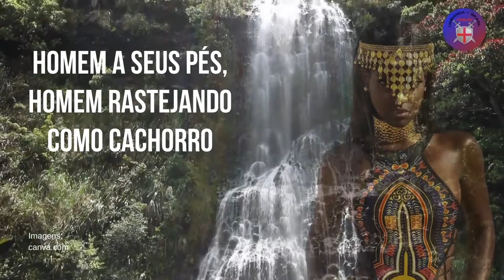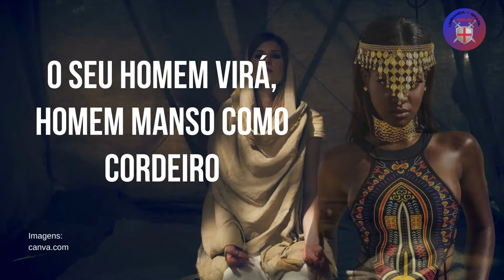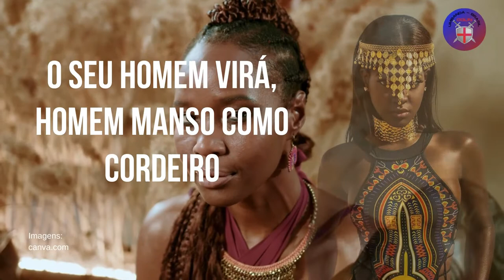Bruxaria africana para dominar homem 🪘🪘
Uma Bruxaria africana para dominar homem

Bruxaria africana, a magia africana está cheia de rituais e feitiços que controlam o homem e se curvam a seus pés.
Enquanto na tradição européia de feitiçaria Wicca, fazer amor com feitiçaria promete consequências negativas devido à lei do retorno, são comuns os rituais de feitiçaria africana, feitiços e encantamentos pela supremacia do amor. A feitiçaria africana nestes feitiços de amor, rituais de subjugação masculina, feitiços de amor domestico invocam os poderes espirituais femininos e consideram seu uso no campo da feitiçaria perfeitamente normal. Existem muitos feitiços para conter os homens, feitiços para dobrar os homens e feitiços para domar os homens, mantendo seu amor cativo e garantindo assim a fidelidade, o poder sexual, a modéstia e o amor viril.
Este tipo de feitiçaria para controlar, amarrar e dobrar os homens é feitiçaria de origem africana e é usada exclusivamente para manter uma mulher sob o controle e domínio total de um homem. Tenha cuidado porque o poder espiritual usado neste feitiço é caprichoso e qualquer feitiço deve ser feito legalmente, com fé e seriedade, caso contrário, o feitiço pode causar danos.
O que é necessário para lançar um feitiço:

um - Vela vermelha

Dois -1 Cêntimo por cada ano que você tem

Três -1 Imagem de pomba gira

Quatro -1 Pires

Cinco -1 Pedaço de papiro virgem

Seis -1 Pedaço de pano vermelho virgem

Sete - Esperma de macho recentemente adquirida

Oito - Uma bolsa vermelha de seda virgem

Nove -1 Cálice de whisky

10-  7 Rosas vermelhas

Como e quando realizar bruxaria:

Comece bruxaria para dominar homem, ou bruxaria para fazer homem regressar, ou bruxaria para fazer homem vergar, numa sexta-feira ás 11h00.

Antes de começar a bruxaria, alcance um êxtase sexual com outro homem. Limpe-se, conservando num pano vermelho virgem todos os fluidos sexuais que resultaram do acto. A mistura de seus fluidos, com o sémen de outro macho, deve ser conservada nesse pano. Havendo-se usado na relação sexual uma «camisinha», (preservativo), logo após o acto você deverá limpar-se no pano vermelho virgem, depositando depois no pano o esperma do macho, misturando as essências com os fluidos masculinos no tecido.

Esculpir o seu nome na vela vermelha.

Escrever o nome do homem no papiro, com tinta vermelha, colocando depois o papiro do pires.

Usar o pano onde os fluidos sexuais da relação anterior forma depositados, para esfregar a vela e assim ungir a vela.

Ungida a vela com os fluidos sexuais, acender a vela e proceder de forma a que gotas da cera derretida da mesma vão caindo sobre o papiro que se encontra no pires.

Recitar:

Esse é o teu nome, ( dizer o nome)

Sobre ti deposito meu amor, e o selo da luxúria de outro macho. Invoco-te, espírito feminino poderoso de Pomba Gira, para que te fazeis representar nesta chama que arde em teu nome. Deposita tua ardência neste nome, e fa-lo vergar. Sobre ti, ( dizer nome), reside o poder de um feminino espírito forte e eterno, junto com tua humilhação na forma de quem me amou. Assim será o resto de teus dias, sobre meus pés, sobre minha vontade.

Assim feito, coloca a vela diante da imagem de pomba gira, e deixa a vela arder ate ao fim.

Estando a vela ardida,  coloque os restos das velas e o papiro na bolsa de seda vermelha. Ali deverá também depositar o pano vermelho com os fluidos sexuais, e todas as moedas. Fecha a bolsa.

As moedas devem ser dedicadas a Pomba Gira, bem como os fluidos de macho que foram envoltos na bolsa de seda. Ao faze-lo, deverá dizer:

«Espírito de amor, este é o homem, este deverá vir a mim rapidamente. Por cada ano que tenho, cada chicotada lhe seja vergada, e cada quebrada mansidão lhe seja na alma cravejada. Louvada sejas»

Beba de uma vez um gole de whisky, e logo diga:

«Espírito poderoso, contigo partilho minha dor, meu desejo e meu amor. Faz por mim, tudo o que fosse por ti»

Enterre a bolsa numa encruzilhada, ás 00h00 dessa mesma sexta-feira. Deverá a bolsa ser disposta de forma a que jamais alguém a possa encontrar. Sobre o local onde a bolsa for enterrada, 7 rosas vermelhas devem ficar.

O seu homem virá, homem manso como cordeiro, homem a seus pés, homem rastejando como cachorro.